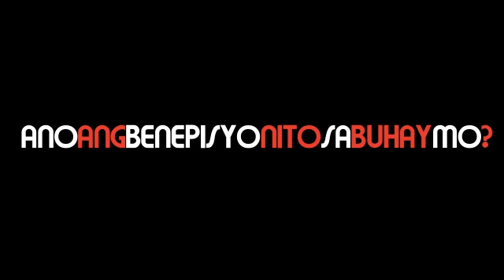Jonathan Livingston - The Plankman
Directed and edited by Raymart Dadivas
Assistant Director: Renz Dadivas
I'm not a real Planker!